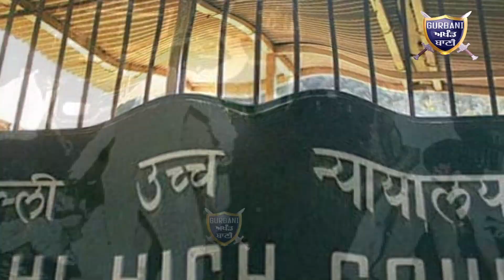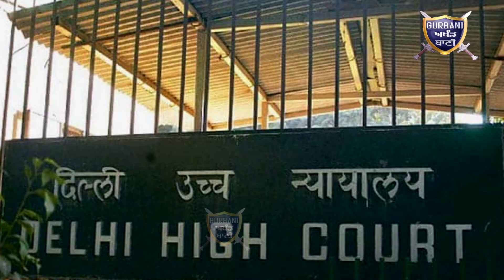ਸੱਜਣ ਕੁਮਾਰ ਨੂੰ ਉਮਰ ਕੈਦ ਨਹੀਂ ਸਜਾ-ਏ-ਮੌਤ ਹੋਣੀ ਚਾਹੀਦੀ ਸੀ ਤੇ ਟਾਇਟਲਰ | Gurbani Akhand Bani